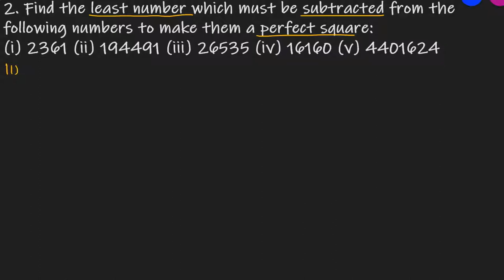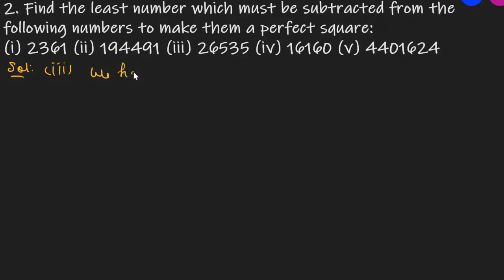Q.2 Find the least number - Exercise 3.5 - Squares and Square Roots - Class 8 - R D Sharma Math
2. Find the least number which must be subtracted from the following numbers to make them a perfect square:
Question no. 2 Exercise 3.5 Squares and Square Roots - R D Sharma class 8 Math Solutions
These questions are solved using Long Division Method

Square roots of perfect squares by the method of Long division
There are two methods to find the square root of a number, first prime factorisation method
which is used to find square roots of small numbers and second long division method which is used to find the square roots of large numbers. When the square numbers are very large, the method of finding their square roots by prime factorisation becomes very lengthy and difficult also. In such cases, we use the method of long division to find the square root. We follow the following stepwise procedure to find the square root of squares by long division method.
Procedure
Step I Obtain the number whose square root is to be computed.
Step II  Place bars over every pair of digits starting with the units digit. Also, place a bar on the remaining one digit (if any) not forming a pair on the extreme left. Each pair and the remaining one digit (if any) on the extreme left is called a period.
Step III   Think of the largest number whose square is less than or equal to the first period. Take this number as the divisor and the quotient.
Step IV  Put the quotient above the period and write the product of divisor and quotient just below the first period.
Step V  Subtract the product of divisor and quotient from the first period and bring down the next period to the right of the remainder. This becomes the new dividend.
Step VI Double the quotient as it appears and enter it with a blank on the right for the next digit, as the next possible divisor.
Step VII  Think of a digit, to fill the blank in step VI, in such a way that the product of new divisor and this digit is equal to or just less than the new dividend obtained in step V.
Step VIII Subtract the product of the digit chosen in step VII and the new divisor from the dividend obtained in step V and bring down the next period to the right of the remainder. This becomes new dividend.
Step IX  Repeat steps VI, VII and VIII till all periods have been taken up.
Step X Obtain the quotient as the square root of the given number.